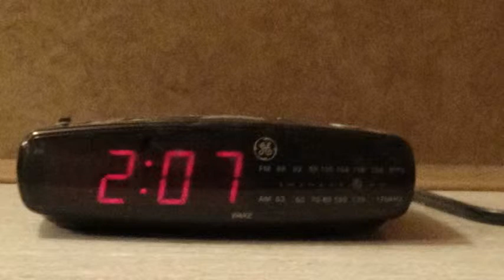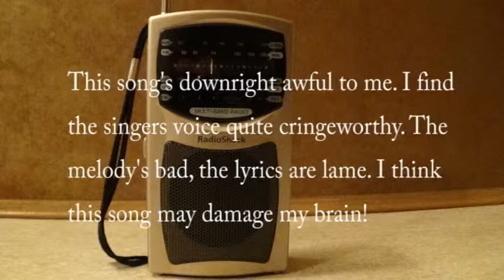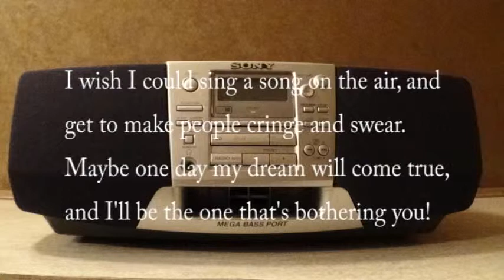"Radio Dial" - Original Song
Original song. All me. I sing and plays all instruments.

I came up with this idea one day when a song I really hated came on the radio right as I got into the bathtub. I was unable to reach the radio to change the station and had to listen to the entire song. lol